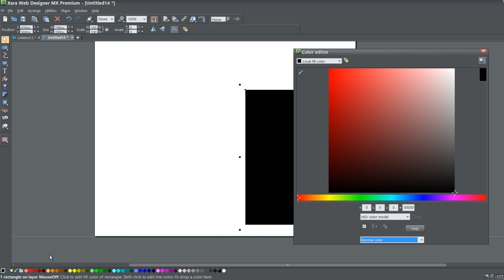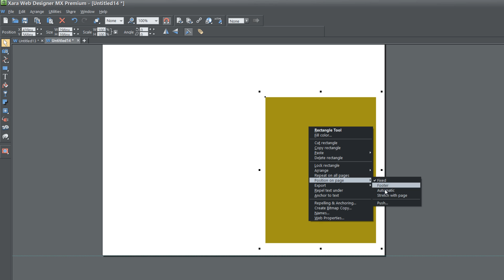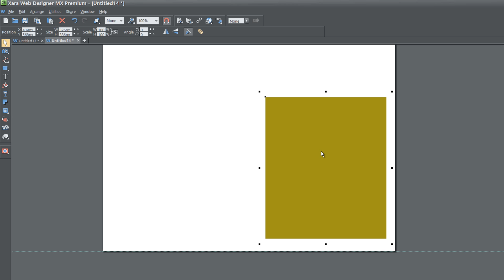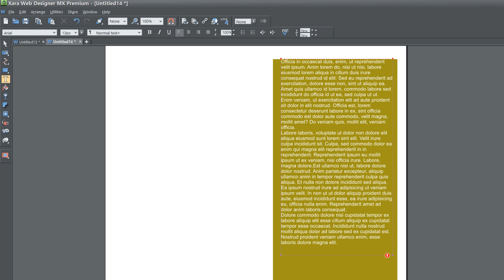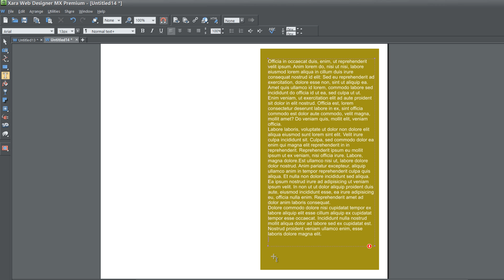Xara Web Designer MX Premium 8 Tutorials - Stretch with page attribute Lesson 77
Web Designer Tutorials for Xara Web Designer MX Premium - This web design tutorial will focus on the new stretch attribute feature in Xara Web Designer. The stretch attribute allows you to have objects automatically change height and width based on how you adjust page size height and width. The object will change height in width in parallel with page height and width. I will show you how to combine the stretch and push attribute using text and a rectangle for real world practical use. If you would like us to produce a specific type of web design tutorial please let us know by sending us a message on YouTube. Be sure to view some of our other web design tutorials on our web design channel for HTML web design because that will help you add some extra functionality to Xara Web Designer.

Feedback is really important to us please leave us a comment on how effective our web design tutorial are. In fact we read through every comment left on our web design tutorials. If you notice any issues while watching our web design tutorial please let us know so we can fix it.

Artist of the track: Techsmith
Name of track: Acoustic Cadence